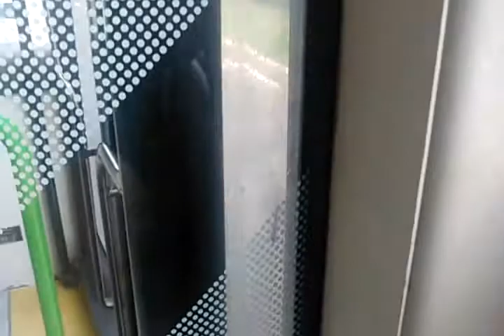Man Nl223 102 Linia 57 Głogów (przód)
Linia nr 57 Kierunek:KOPERNIK TESCO JEDNOŚCI ROBOTNICZEJ
Przystanki:
1.Piłsudskiego I
2.Gwiaździsta I
3.Gwiaźdzsta II
4.Galieusza
5.TESCO
6.Galeria Glogovia
7.Wojska Polskiego IV